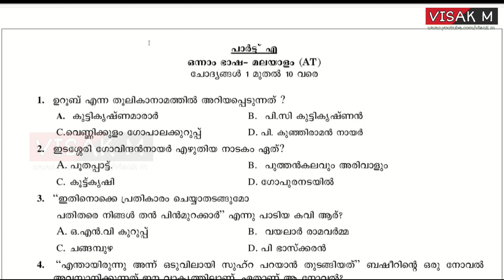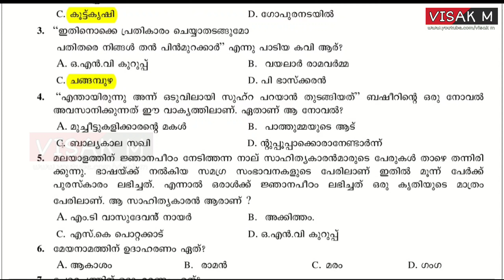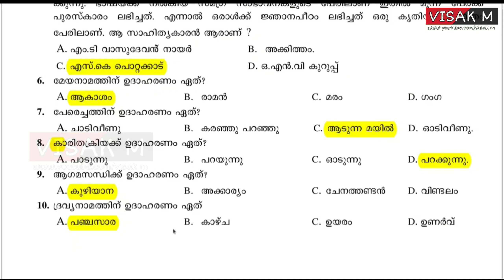USS Exam Malayalam model Questions | USS Scholarship 2022 Questions | USS Exam Malayalam 2022 VISAKM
LearnON EDUCATIONAL COMMUNITY

1 മുതൽ 7 വരെയുള്ള ക്ലാസ്സുകളിലേക്കുള്ള പഠനവിഭവങ്ങൾ

WHATSAPP COMMUNITY

👉🏻Presentations
👉🏻Images
👉🏻Audios